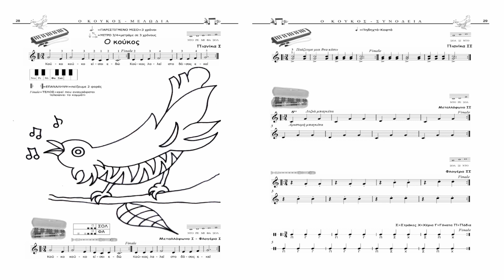3.Ο ΚΟΥΚΟΣ για Πιανίκα, Μεταλόφωνο & Φλογέρα με συνοδεία πιάνου - Λένκα Πέσκου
3.Ο ΚΟΥΚΟΣ για Πιανίκα, Μεταλόφωνο & Φλογέρα με συνοδεία πιάνου - Λένκα Πέσκου
44 Παιδικά Τραγούδια για Πιανίκα, Μεταλλόφωνο & Φλογέρα, ΕΚΔΟΣΕΙΣ CAMBIA

1.Η τούρτα
2.Το βιολί
3.Ο κούκος
4.Η ανατολή
5.Τι χαρά
6.Η βρεγμένη γάτα
7.Ζουμ ζουμ η μέλισσα
8.Βου α βα
9.Φεγγαράκι μου λαμπρό
10.Ο ποντικούλης
11.Το αλογάκι
12.Η σκυλίτσα
13.Ο χειμώνας
14.Καλημέρα ζωή
15.Το γατάκι
16.Η αγελάδα
17.Το δαχτυλίδι
18.O Μπαρμπα-Μπρίλιος
19.Η κουκουβάγια
20.Ο λαγός
21.Μια ωραία πεταλούδα
22.Της γιαγιάς τα ραφτικά
23.Η γίδα
24.Χαρωπά τα δυο μου χέρια τα χτυπώ
25.Το κοκοράκι
26.Τα ψέματα
27.Η χελώνα
28.Γιουπι για
29.Το ελάφι
30.Το ναυτάκι
31.Άγια νύχτα
32.Στις αυλές μας πέφτει χιόνι
33.Τρίγωνα κάλαντα
34.Κάλαντα Χριστουγέννων
35.Ο μικρός τυμπανιστής
36.Χριστούγεννα ήρθαν πάλι
37.Ώ έλατο!
38.Ο Αη Βασίλης πάλι θα ’ρθει
39.Χιόνια στο καμπαναριό
40.Κάλαντα Πρωτοχρονιάς
41.Ρούντολφ το ελαφάκι
42.Πάει ο παλιός ο χρόνος
43.Κάλαντα Φώτων
44.Ο χειμώνας ο βαρύς